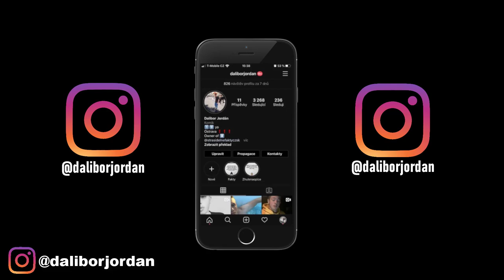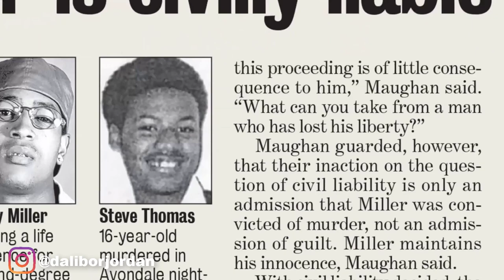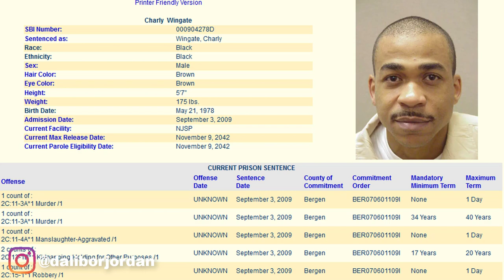TOP 4 RAPEŘI, KTEŘÍ NĚKOHO ZABILI